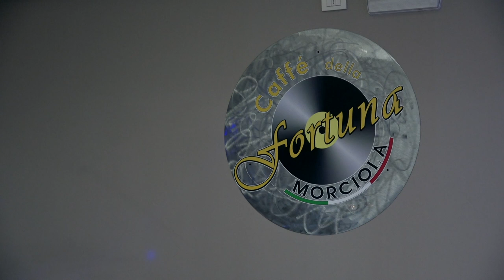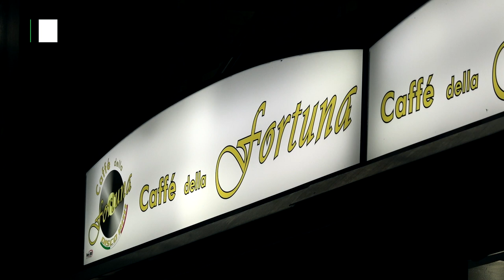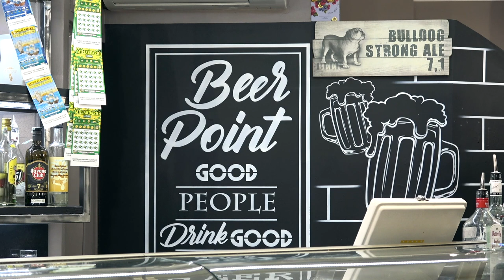INAUGURAZIONE NUOVA SALA CAFFE DELLA FORTUNA MORCIOLA